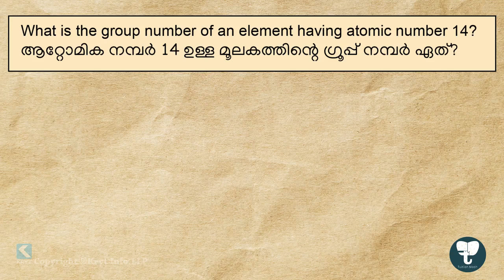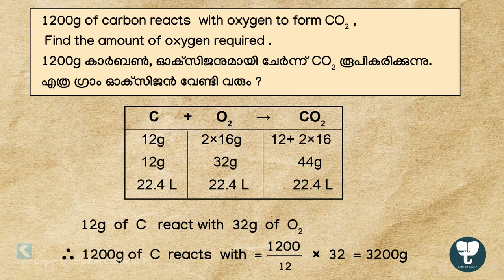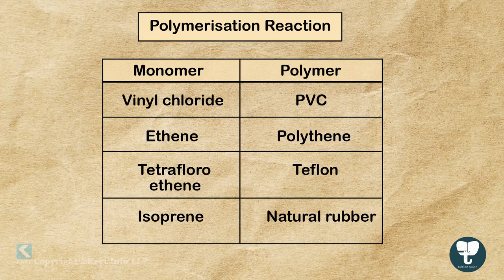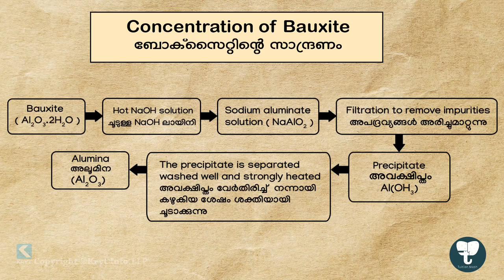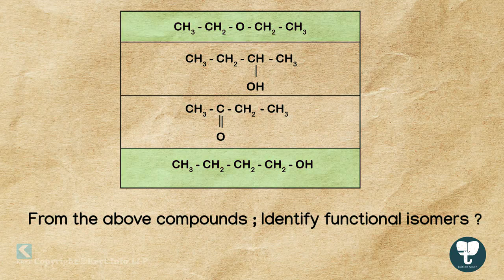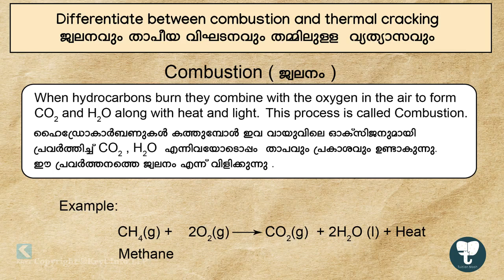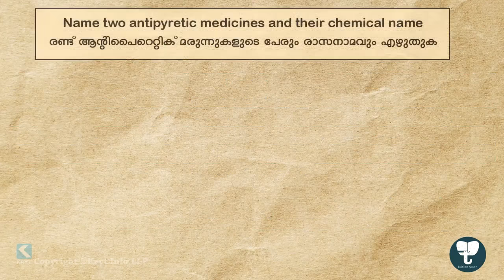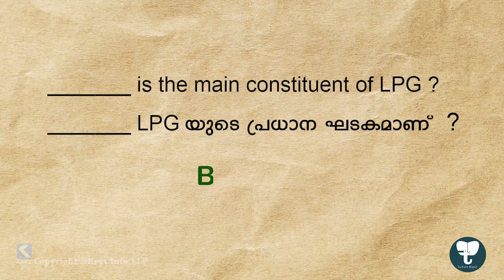SSLC Chemistry രസതന്ത്രം Exam - Important Questions and Topics - Tuition Mash Study App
Hope this video helps students for last time preparation for Kerala SSLC 2019 Chemistry exam. Covering all important questions and topics.

Happy Exams 😊😊😊